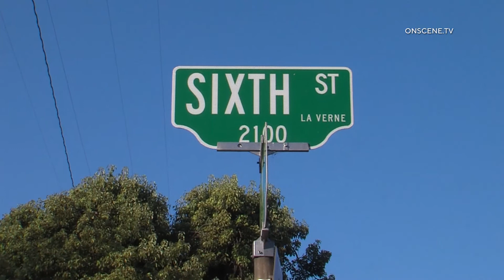LA VERNE: HOUSE FIRE